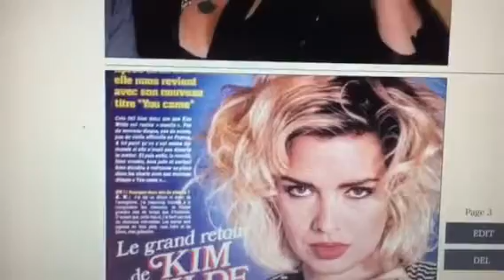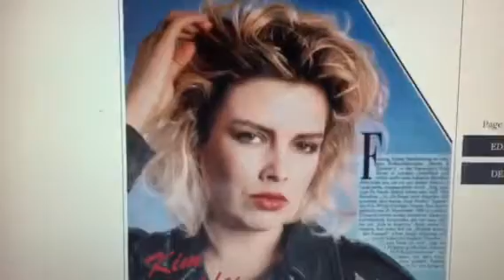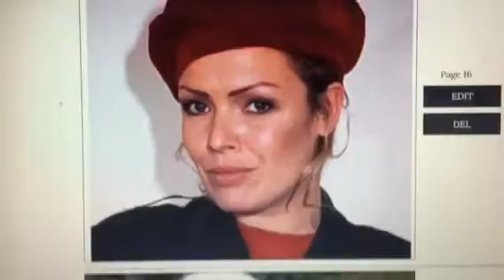Kim photobook no 32 part 1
Just ordered my new photobook 32 I love having these made